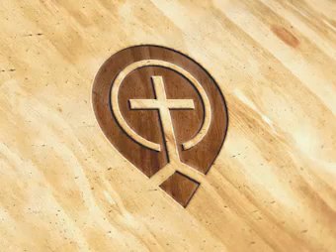If I Had Six Months To Live by Carter Conlon - Carter Conlon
Indexed by the Body of Christ  - Carter Conlon - None